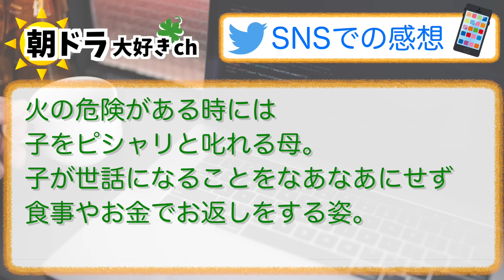【らんまん】みんなの感想は？8月24日木曜【朝ドラ反応集】神木隆之介 浜辺美波 宮澤エマ 皆川猿時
⬇︎ムック本がこちらから購入できます⬇️
・らんまん ムック本 Part 1
（電子書籍版）：
・らんまん ムック本 Part 2
（電子書籍版）：
・らんまん ファンブック

【出演者】
神木隆之介、浜辺美波、安藤玉恵、宮澤エマ、皆川猿時、中田青渚、要潤 ほか、語り／宮﨑あおい

NHK 総合（月～土）午前 8：00～／［再放送］（月～土）午後 0：45～ ※土曜は1週間を振り返ります。
［土曜の再放送］（日）午前 11：00～（翌・月）午前4：45～
NHK BSプレミアム・BS4K（月～土）午前 7：30～／［再放送］（土）午前 9：25～※月～金を一挙放送